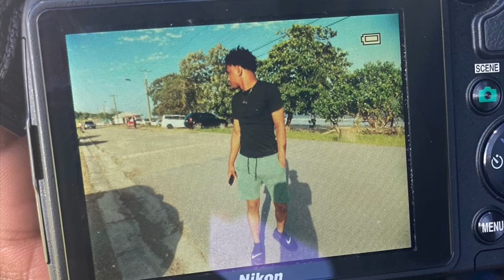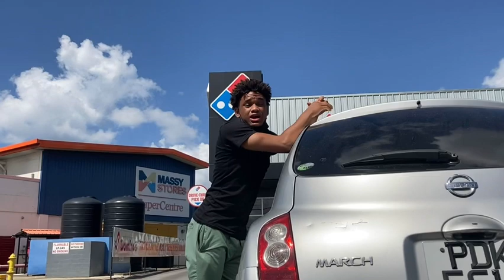NEW YEARS DAY VLOG(LETS HIT THE BEACH 🏖)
What’s up YouTube it’s your favorite Trini boi here now look it here to wish everybody a Happy New Years.